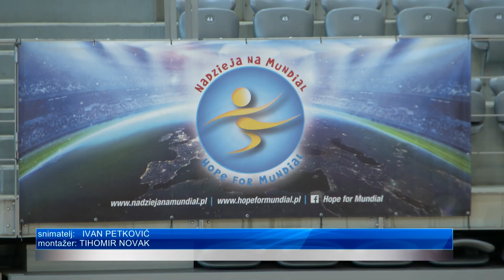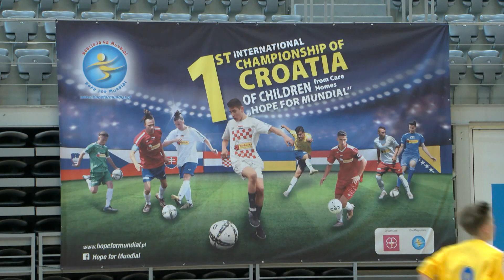Nogometni turnir domova za djecu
Centar za pružanje usluga u zajednici Klasje Osijek domaćin je 1. Međunarodnog turnira u nogometu za djecu bez odgovarajuće roditeljske skrbi koji će se održati od 14. do 16. travnja 2023. Na turniru sudjeluje 11 timova iz 8 zemalja: Bosna i Hercegovina, Češka, Hrvatska, Mađarska, Poljska, Slovačka, Slovenija i Ukrajina.